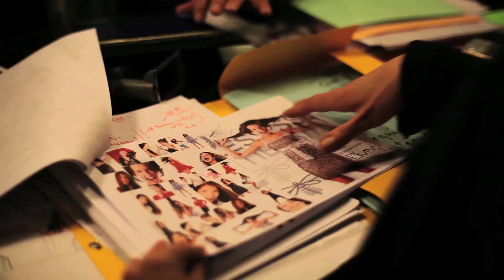Spring Summer 2013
Les rayons du soleil dévoilent une colllction Printemps-été pleine de vie.
Du peps, de la couleur, du chic et de la féminité...
Amusez-vous, La Mode est à Vous !!!